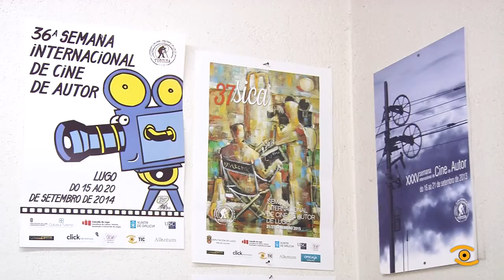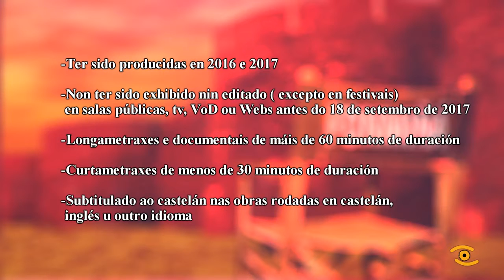Bases da XXXIX da Semana de Cine de Autor de Lugo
Esta imaxe vense repetindo os últimos 38 anos, dise pronto!. Son persoas que gustan do cine e dos bos produtos audiovisuais. Por elo cada tempada o grupo fotocinematográfico Fonmiñá en colaboración coa Deputación e Concello de Lugo organiza a Semana de Cine de Autor. A convocatoria de participación de películas no Festival número 39 xa está publicado.